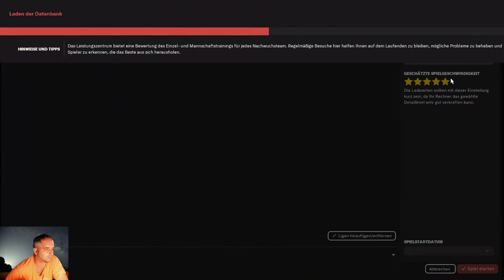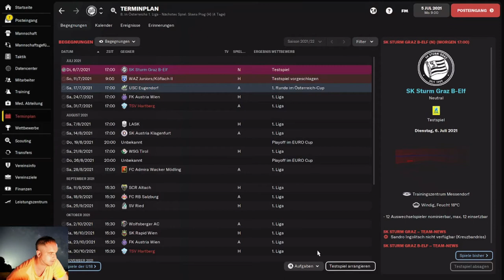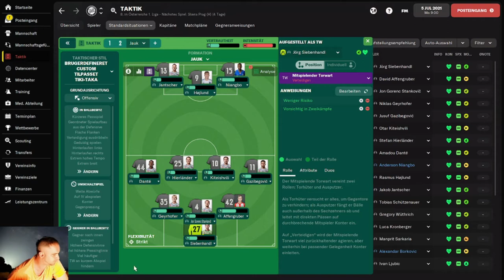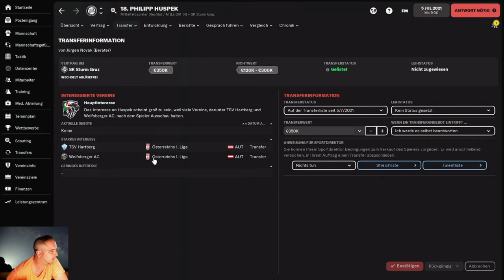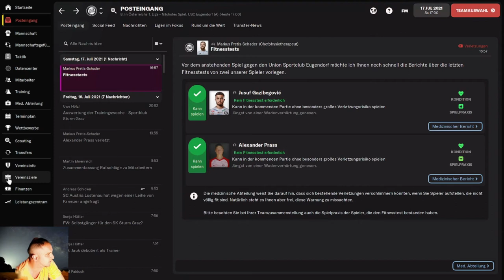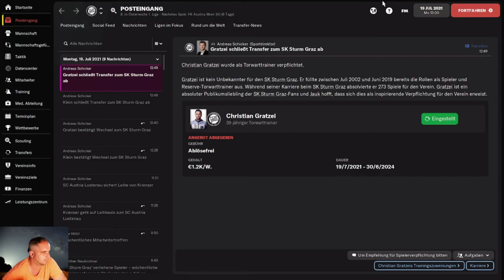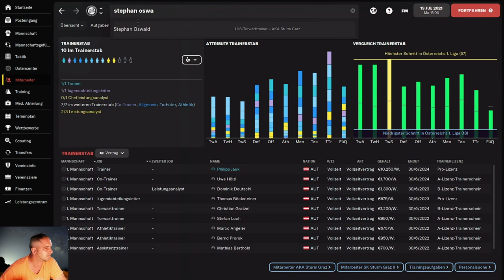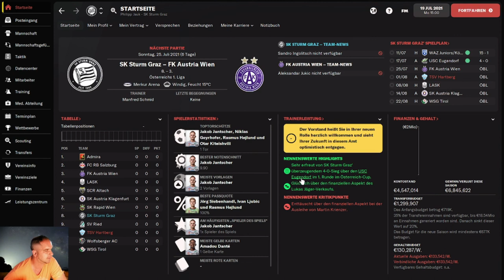FM 22 STURM GRAZ - ZURÜCK ZUM ALTEN GLANZ #01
FM 22 Neustart mit dem SK STURM GRAZ um ZURÜCK ZUM ALTEN GLANZ zu kommen. In diesem Projekt möchte ich die Truppe um Jakob Jantscher, Stefan Hierlander , Jan Gorenc Stankovic zum Erfolg führen und auch gleichzeitig um sie herum auf die Jugend bauen